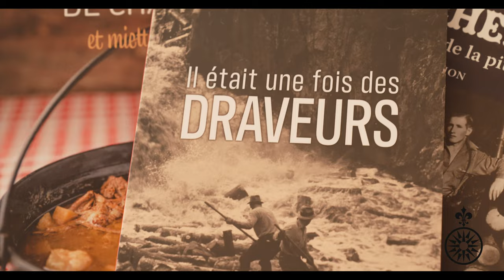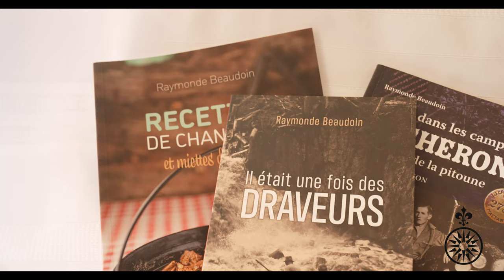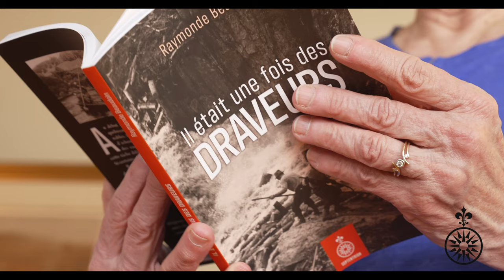Il était une fois des draveurs / Raymonde Beaudoin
Au début du XXe siècle, les papetières ont hissé les forêts québécoises au rang des richesses naturelles incontour­nables. Les rivières constituaient souvent l'unique moyen d'acheminer le bois vers les usines, en le faisant flotter sur des eaux tumultueuses. C'était aux draveurs d'accomplir cette tâche difficile. Les accidents étaient, hélas, monnaie courante. Si certains y ont laissé leur vie, tous voulaient la gagner.

Raymonde Beaudoin brosse un tableau saisissant du quotidien des draveurs. À partir de leurs témoignages, elle décrit les manoeuvres des hommes dans les barges et le travail de ceux qui, sur la rive, remettaient les billots dans le courant. Loin du conte et de la légende, l'auteure propose une incursion dans un univers impensable aujourd'hui, un hommage à ces draveurs qui travaillaient de l'aube jusqu'à la nuit tombée.

Originaire de Sainte-Émélie-de-l'Énergie, Raymonde Beaudoin a vécu une année dans un camp de bûcherons avec ses parents. Après une carrière comme enseignante, elle a aussi publié au Septentrion « La Vie dans les camps de bûcherons au temps de la pitoune » puis « Recettes de chantiers et miettes d'histoire ».

Réalisation et montage : Francis Denis